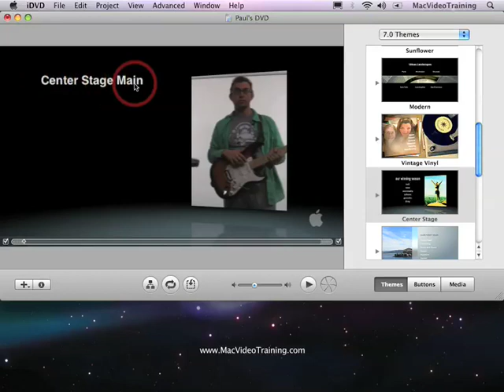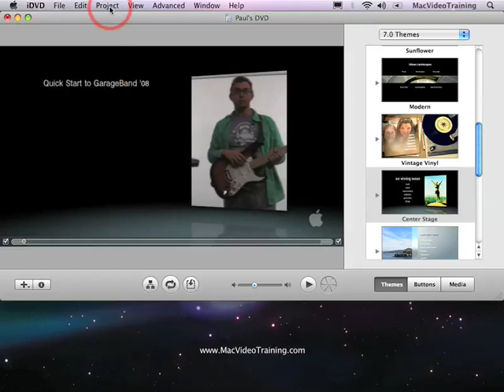Quick Start to iMovie & iDVD - Editing and AddingText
Anyone can press record and capture footage onto a digital camcorder, but what if you could turn that footage into professional-looking finished masterpieces to share with your family and friends?

This easy to follow series of videos will show you how to import your footage, edit out the bad stuff while keeping the good stuff, add professional titles, a great soundtrack, and output your finished movie in a variety of formats including burning it to DVD or uploading it to YouTube. The iDVD section will show you how to create stunning-looking DVD menu layouts that may rival what comes out of Hollywood.